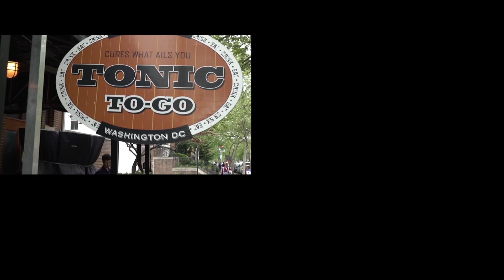Campus Mercy | Alli's Story | Encouraging Mercy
Watch Episode 2 of the Archdiocese of Washington's "Campus Mercy" video series.  In this episode, George Washington University student, Alli tells our host, Colin a story of how she encountered God's Mercy.  Fr. Adam Park provides insight and shows similarity to a story in the New Testament of the Bible.

Share your story with us using

John 1:35-51 The First Disciples.